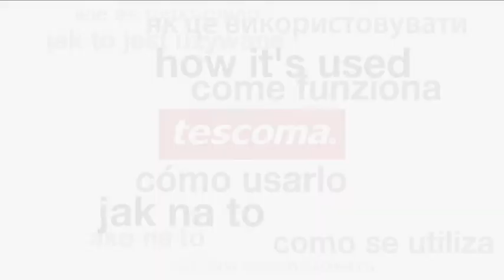Držák na kukuřici TESCOMA PRESTO, 6 ks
Vynikající ke snadné konzumaci horké kukuřice, jehlice zapíchněte z obou stran do klasu. Vyrobeno z prvotřídní nerezavějící oceli a odolného plastu, vhodné do myčky. Ukládejte mimo dosah dětí. 3 roky záruka.